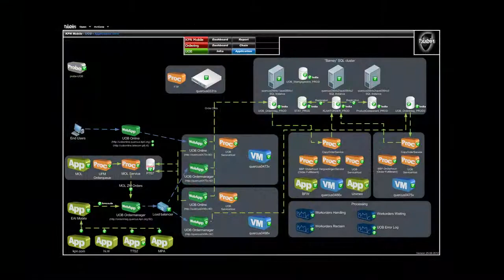New Atos telcobridge demo @TM Forum live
The Atos telco bridge is a 24/07 beginning-to-end solution for telco - OSS, BSS; BSCS and every kind of business available can be monitored in a chainbase way of working. This brandnew concept for telco is one of the novelties in the market - a new way of working end-to-end and chainbased, increasing efficiency, while cutting down operational costs and overheads
The Atos telco bridge offers end-to-end visibility on everything connected to your environment, landscape or eco-system -- such as application system, database, network, business process monitoring, business KPIs..- available in just one presentation layer that can be  monitored and managed by the same group of people. Immediate incident handling and solutions, done by just one group with the same tool. KPN Mobile in Holland and E-plus in Germany are currently using the Atos telco bridge.

Join our Linkedin Group Atos at TM Forum Management World
Join us at:4261367/about